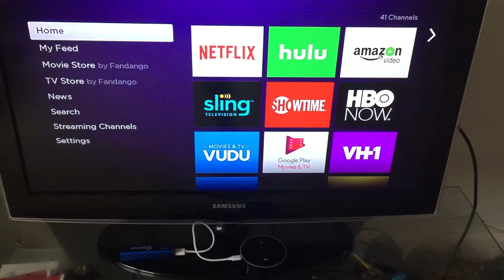Alexa controls roku to play movie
Implemented using Amazon Echo Dot + Raspberry Pi 3 + Roku